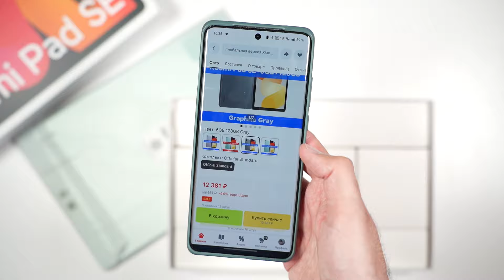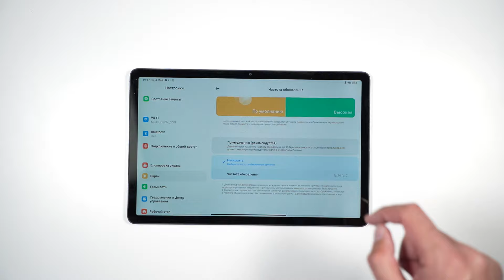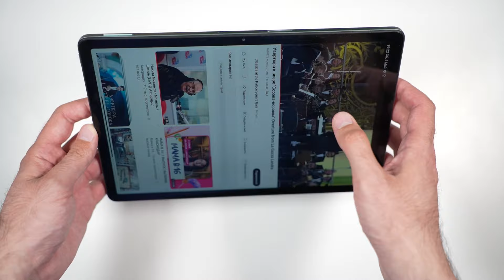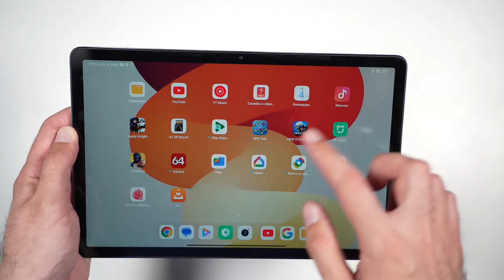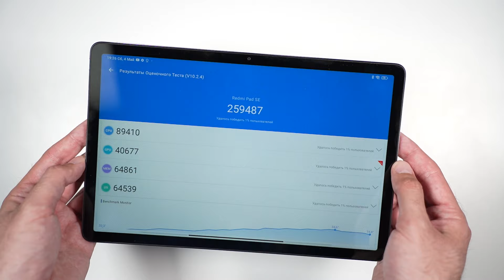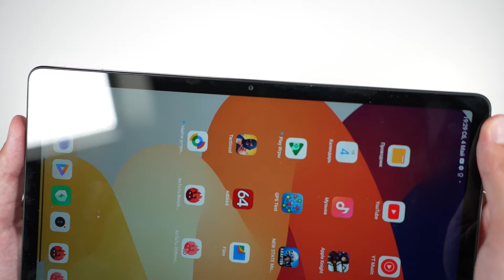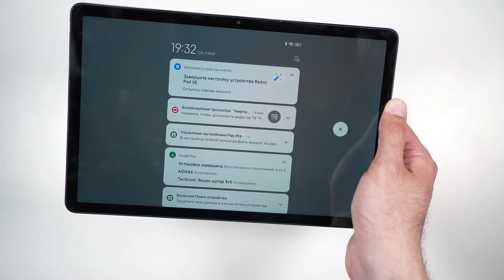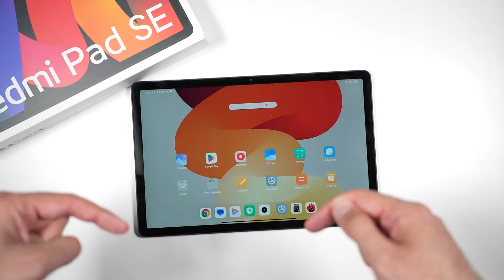XIAOMI REDMI PAD SE в 2024 году | Все еще главный народный планшет?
Этот планшет от Xiaomi стал только лучше в 2024 году - по соотношению качества и цены ему нет равных. Ну если вы конечно понимаете, что Xiaomi Redmi Pad SE из себя представляет